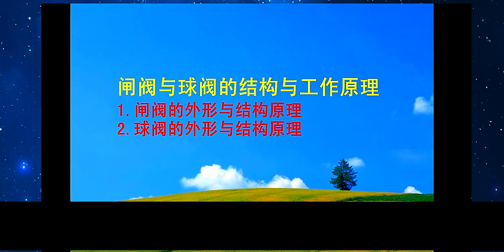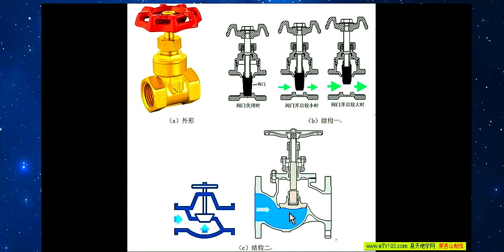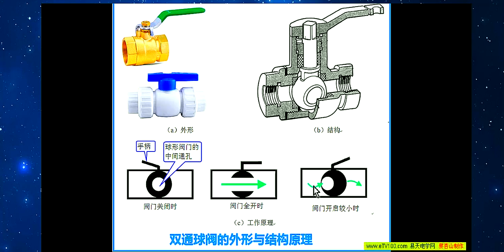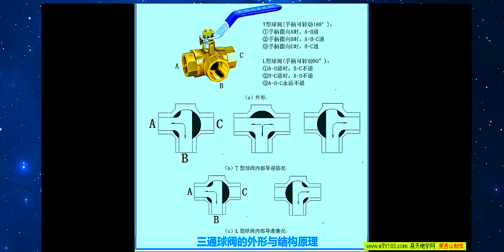家装水电工快速入门04 闸阀与球阀的结构与工作原理